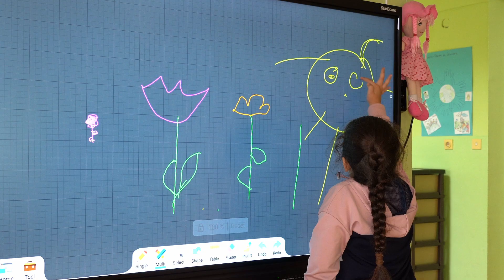Щедрият вторник - 3 декември 2024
На 3 декември България се включва в ЩедриятВторник - движение, което вдъхновява хората по целия свят да променят обществата със силата на щедростта.
Да накараш някого да се усмихне, да помогнеш на съсед или непознат, да се застъпиш за кауза, да дариш – всеки има нещо, което може да даде на другите!
Дари за кауза, която ти е на сърце.
Бъди част от деня на щедростта и сподели!
И не забравяй да сложиш хаштаг ЩедриятВторник.

От 2018 година фондация BCause е официален партньор за България на глобалното движение GivingTuesday.

Продуцент на клипа: Фондация BCause
Производство: StreamEvent.bg
Глас зад кадър ни подари Димитър Иванов - Капитана @KapitanaStandUp